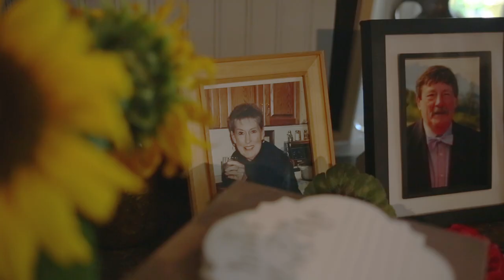Jack + Z | Bingham, Maine